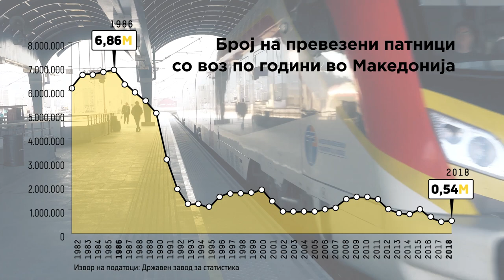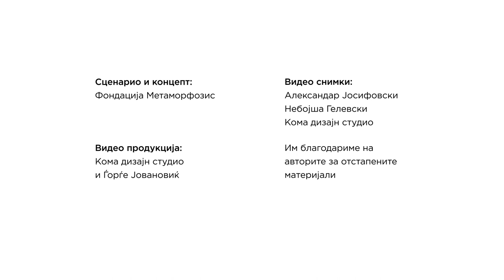Каде исчезнаа македонските возови? - Замирањето на патничкиот железнички сообраќај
Изблиците на неизмерна среќа кога се дочекува некој близок, тажните збогувања низ солзи со оние што патуваат далеку, испраќањето во војска, или пак, на студии во странство, бакнежите, прегратките, солзите, смеата веќе не можат да се забележат на пероните на една од најголемите железнички станици на Балканот